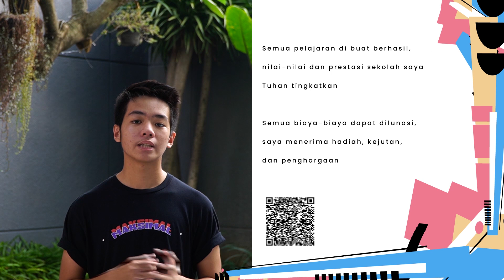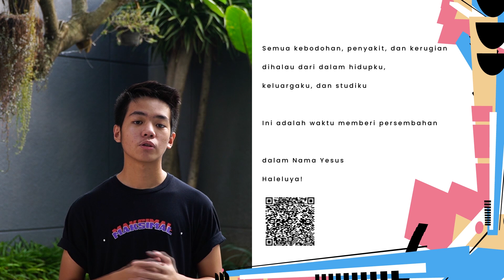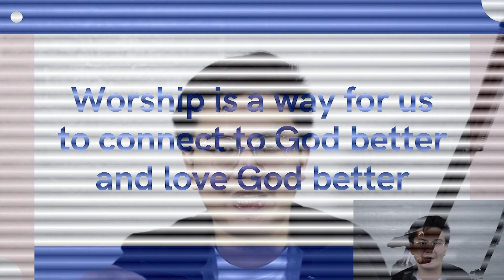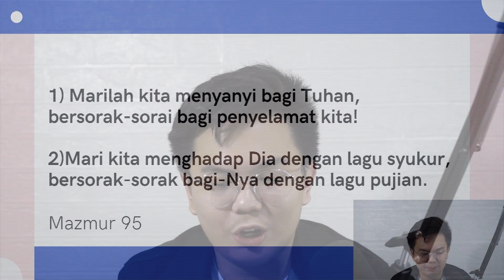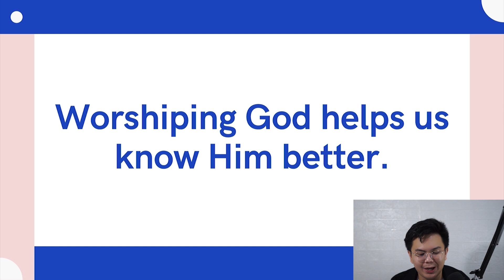HABITS series | Revo Siagian | 180 | Part 5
Hi Next Gen,
Welcome to World Transformation Church!

This service is for high school and middle school students.

We don't monetize our online services videos during the premiere on Sunday so that you can experience the service without any interruption from the advertisement video, thanks.